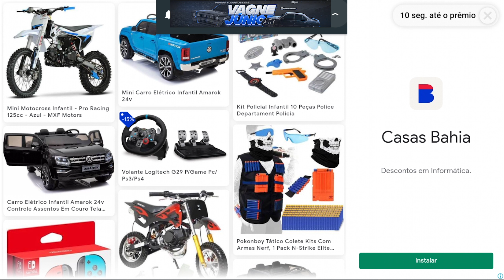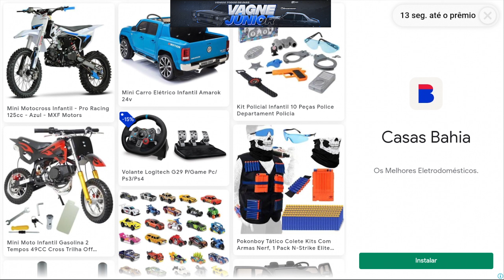ATUALIZAÇÃO DO REBAIXADOS ELITE BRASIL CLÁSSICOS COM VÁRIAS NOVIDADES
° VAGNE JÚNIOR